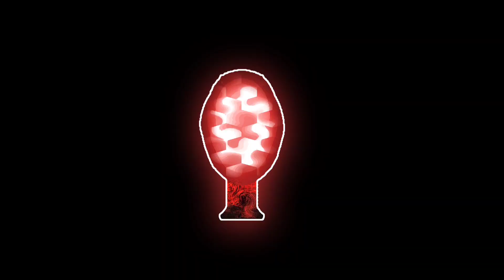😜New janapada video editing alight motion||instagram trending janapada video||shake effect